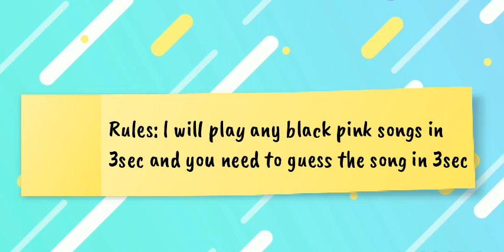Guess the black pink songs in 3sec || Crispy,Daisy and Kuri's lifestyle